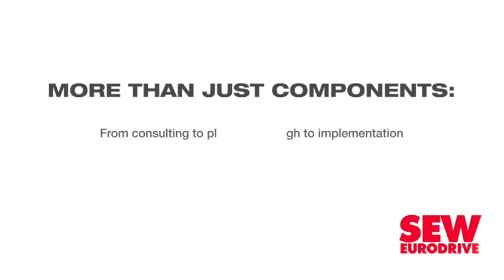Mpact ensures business continuity as electricity, Covid-19 challenges persist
Paper and plastic packaging manufacturer Mpact managed to ensure business continuity, alongside the safety and health of employees, over the past six months, despite the period, which ended on June 30, beginning with persistent external electricity supply interruptions across South Africa, exacerbating the effects of an already weak economy.